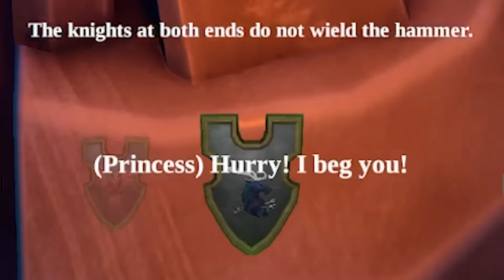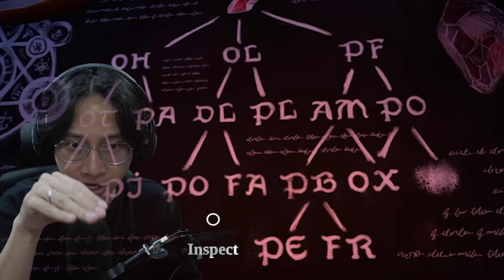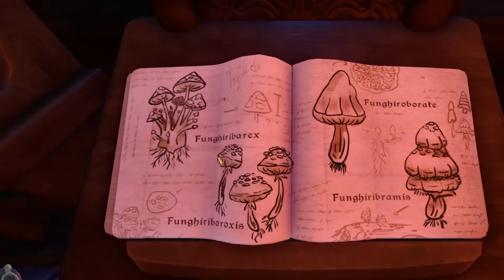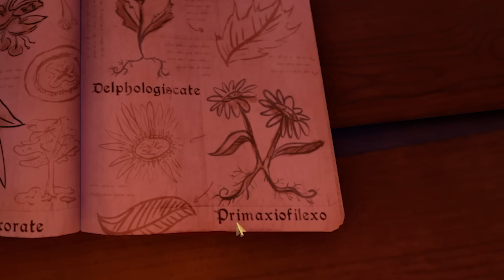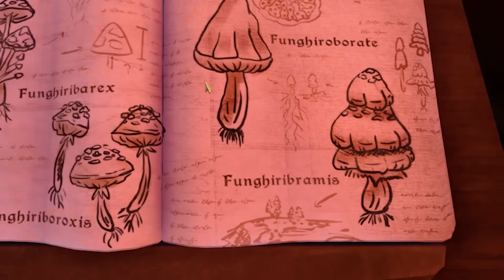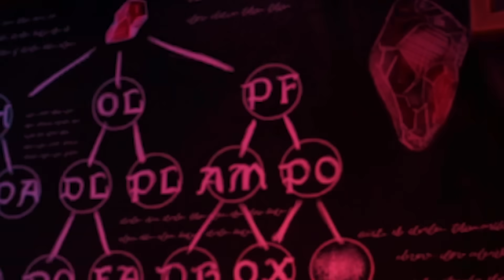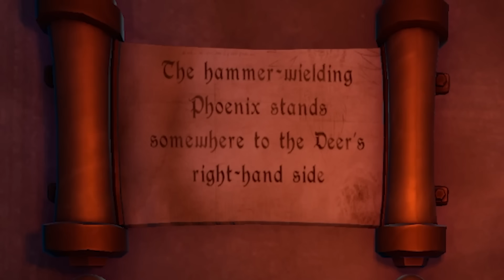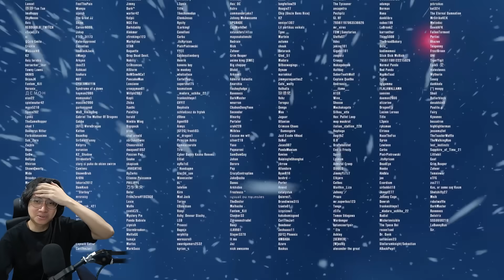Demi Mengalahkan JESTER Kita Butuh PENGORBANAN! - We Were Here Together Part 5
Berpusing ria bersama : @Epun7